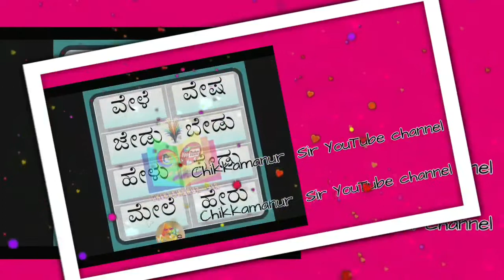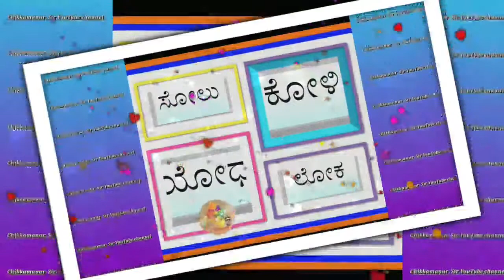ಎರೆಡಕ್ಷರದ ಶಬ್ದಗಳು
Created by :- Chikkamanur Sir
                        ॐ श्री Creations